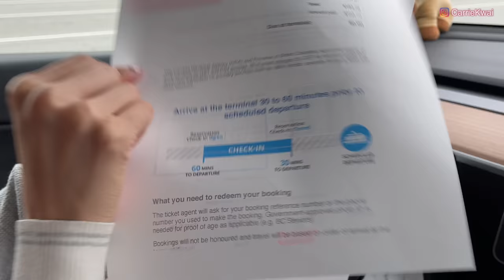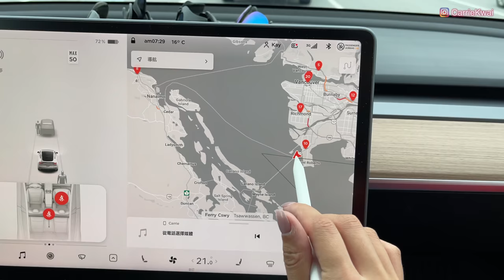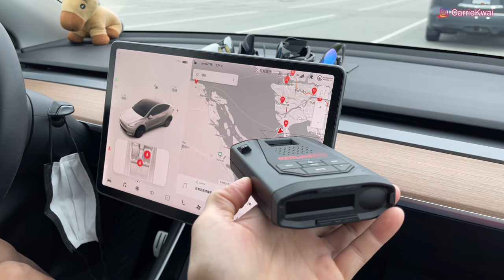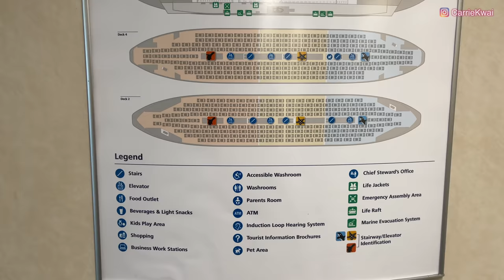【溫哥華地產經紀】Nanaimo撿蠔之旅｜放假啦｜三日兩夜｜四個野人｜無啖好食😋｜中文字幕 4K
夏日假期，我們去了溫哥華島輕鬆一下。相約了Leo和Erica一起玩，去Nanoose Bay掘蠔和到湖邊游水，我們從未試過掘蠔，今次第一次，要Leo和Erica教教我們。但可能食太多，Carrie不幸拉肚子了，之後都沒有到湖邊游泳了。但無論如何，今次行程都很開心的！

微信：carriekwai
所屬地產公司：HomeLand Realty